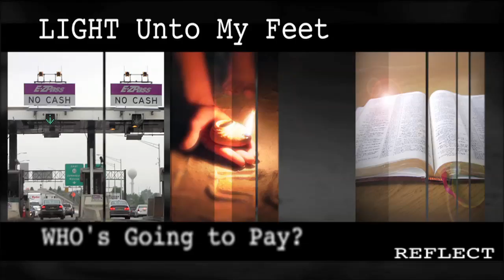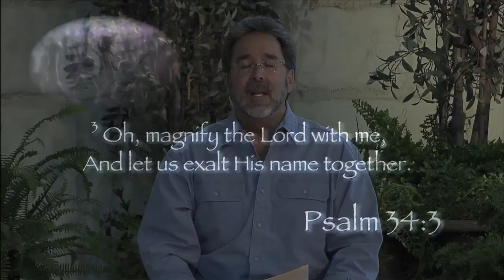7-30-2012 PowerPoints with Curt Landry